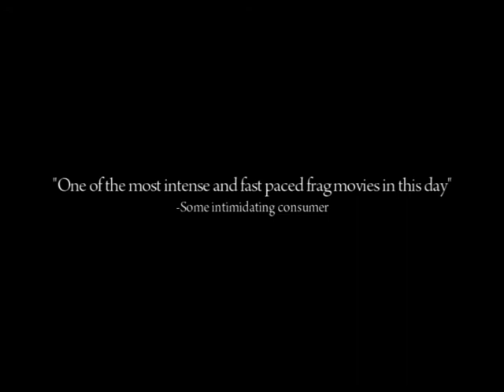Team Fortress 2 - AllcritsNoBloods Montage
Best fucking server ever.